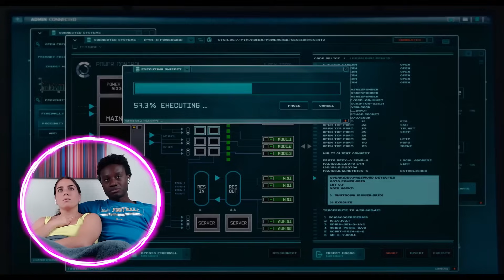We Finally Watched *ANT MAN*